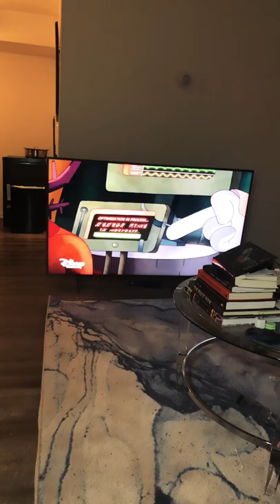MacBook sound effect on amphibia